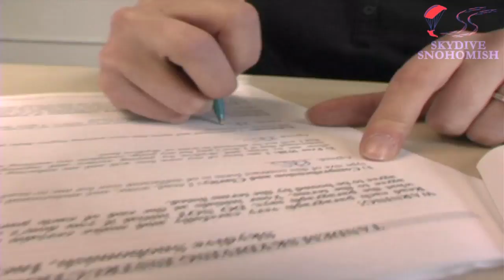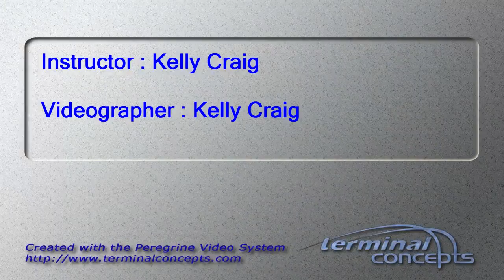Peter Lohrmann's Tandem skydive!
Peter Lohrmann's tandem skydive at Skydive Snohomish!